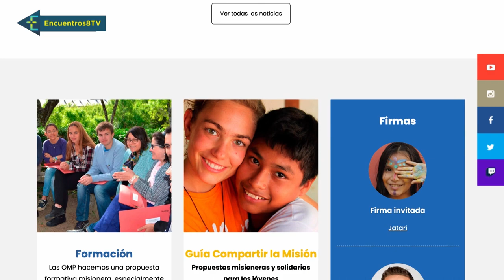San Vicente Ferrer, nuestro santo más universal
Esta semana en Encuentros:
- Este fin de semana celebramos al patrón de nuestra diócesis. Su festividad será el lunes, pero la ciudad ya se vuelca con las celebraciones desde hoy mismo.
- Hablaremos de los próximos eventos que tenemos en la diócesis. Entramos en la recta final de los preparativos de la celebración del centenario de la coronación de la Virgen, faltan dos semanas para la gran Vigilia Diocesana que va a ser un pedacito de cielo reluciendo en el centro de Valencia. Nos lo van a contar mejor las Siervas del Hogar de la Madre, que están en la organización y lo conocen de muy cerca.
- ¿Qué es la agenda 2033?
- Todo esto y más en Encuentros
(Programa emitido el 15/04/2023 en La Ocho Mediterráneo TV)